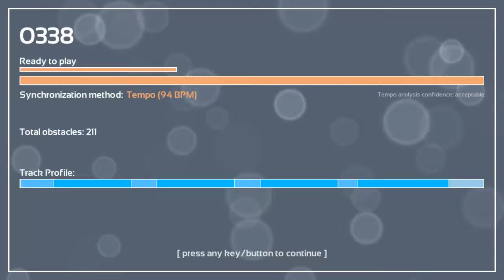Melody's Escape: You're The Best Around - Joe Esposito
Game: Melody's Escape
Song: You're The Best Around
Artist: Joe Esposito